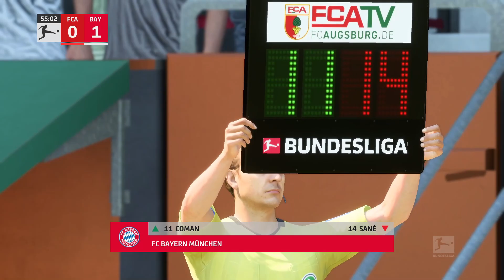Augsburg Vs Bayern Munich | Bundesliga 2022/23 Matchday 7 | FIFA 22 Gameplay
Augsburg Vs Bayern Munich Match Day 7 Gameplay

This is a simulation of FIFA 22 Football Game